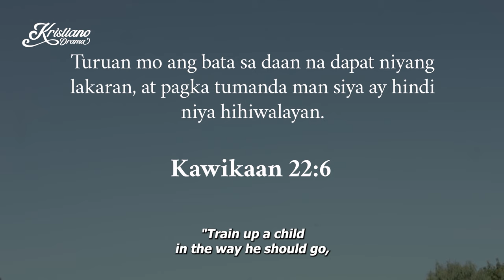Happy Heart | Short Film | Kristiano Drama | KDR TV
This Kristiano Drama short film centers around a child who was raised with God's teachings by her parents. With a joyful heart, she was able to make Eonnie (Ayra Marian) smile despite Eonnie's desolation from a broken heart. The child inspired her parents to move forward during their difficult times. Eonnie was advised by the child's mother to remain steadfast and always keep hope in God.

Eonnie yearned to have a happy heart, which she learned from the child who was filled with gladness through God's teachings. Eonnie reflected her triumph over her loneliness with a happy heart.

-- KDR TV --